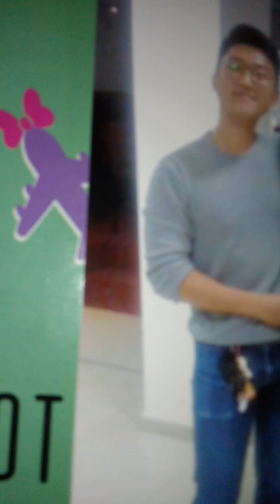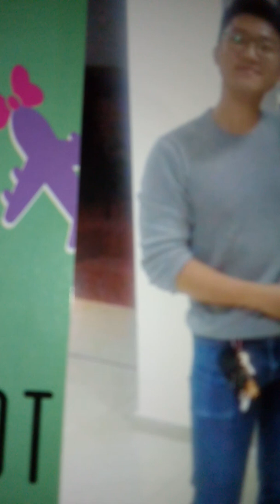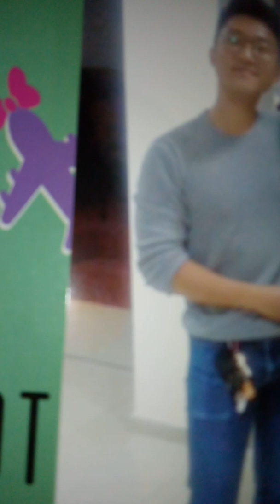¿Cómo conocí a coreano vlogs?